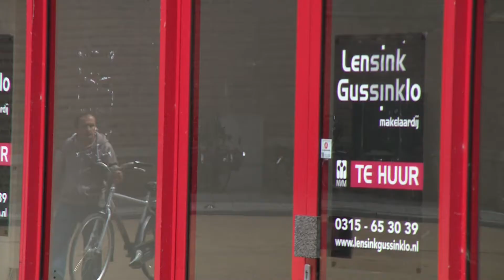Stadsgesprekken: doet u mee?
Hoe zorgen we voor een vitale, aantrekkelijke binnenstad voor de toekomst? Daar wil het gemeentebestuur graag aan werken, samen met u. Doet u mee? Denk, praat en doe mee tijdens de stadsgesprekken op 6 en 8 juli in Schouwburg Amphion en op 10 juli in De Gruitpoort.